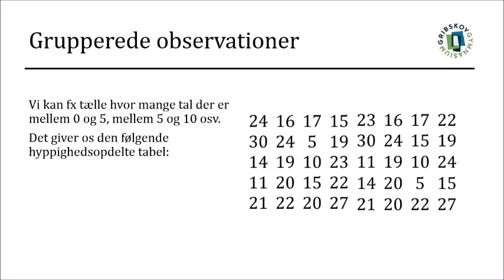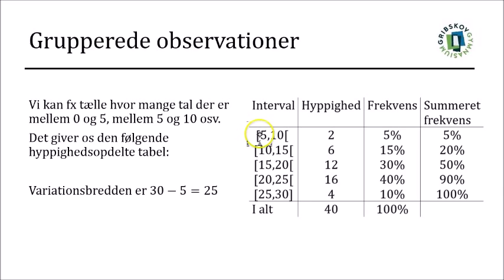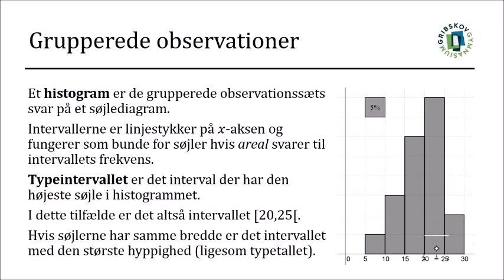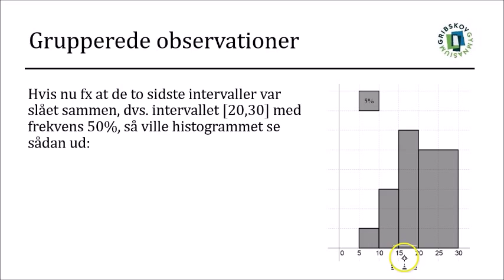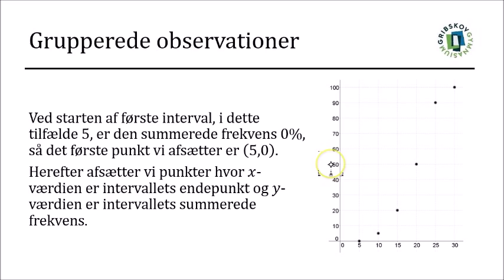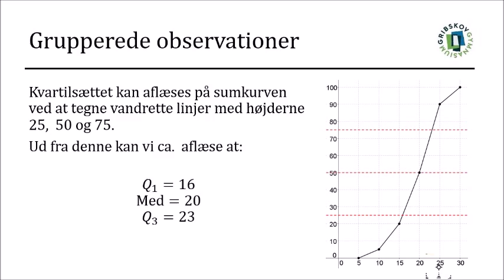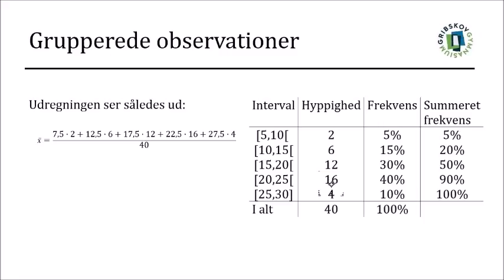Statistik 3 - Grupperede observationer